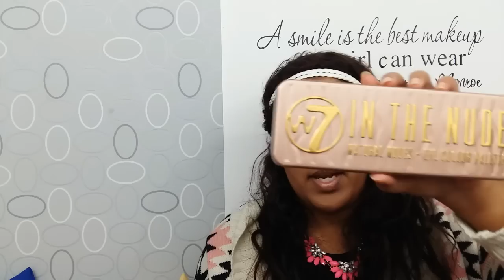Romantic Look Makeup Tutorial ❤ لوك مكياج رومانسي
Un look romantic tres soft avec les produits W7 , jespere que ce tuto vous plaira :*

Enjoy grirls ❤

Produits du pack :
- Palette in the nude w7
- Eye liner aye aye captain w7
- The bronzer shimmer compact w7
-  Glamours gloss num 1 w7
- Showing out  mascara w7

Bisouuus ❤️ ♡